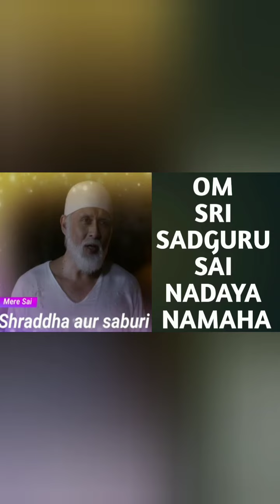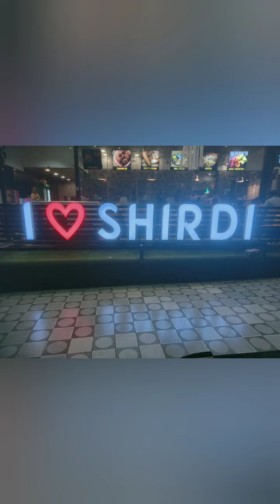Sai#SadguruSaiNathaNamaha # shiridi Sai Baba சாய்பாபா ஷிரிடி சாய் பாபா கோவில் திருப்பதி